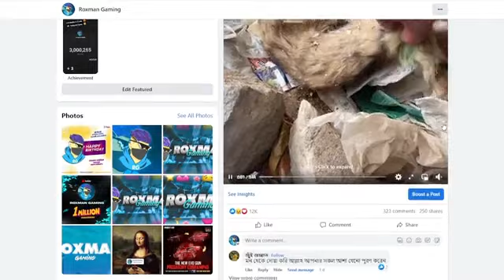Old Free Fire to New Free Fire